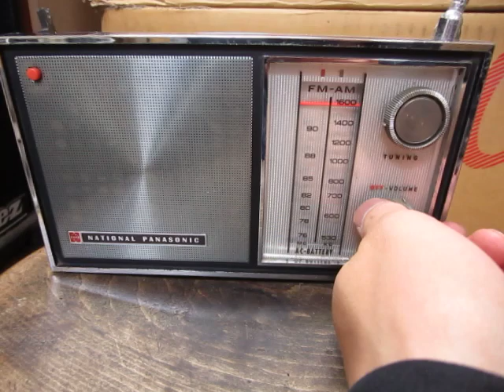NationalPanasonic MODEL RF-700D